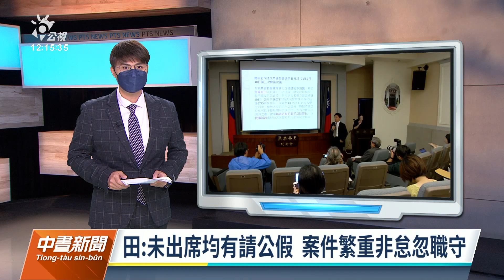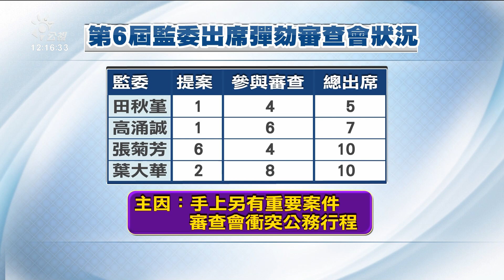監委彈劾審查會出席率不佳 遭疑怠忽職守｜20220604 公視中晝新聞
部分監委參加彈劾審查會出席率不佳，遭立委質疑怠忽職守。國民黨立委陳以信統計，監委田秋堇、高涌誠、張菊芳、葉大華4人，出席率最差，其中田秋堇更曾長達14個月完全沒有行使彈劾權。對此，田秋堇表示，未出席都有請公假，由於手上案子較繁重，非怠忽職守。其他被點名的監委也說，沒出席並非代表缺席，通常是和調查約談的行程重疊，才沒出席。